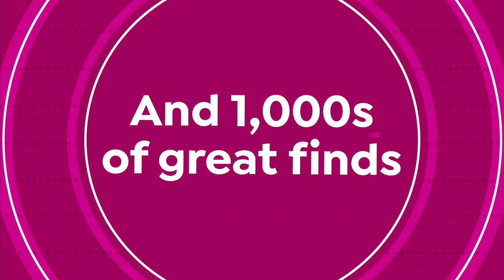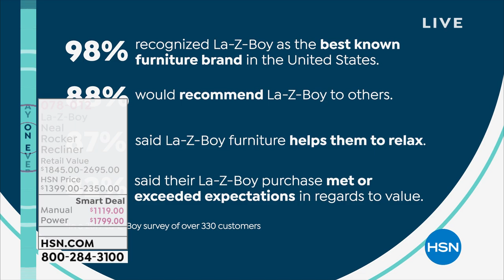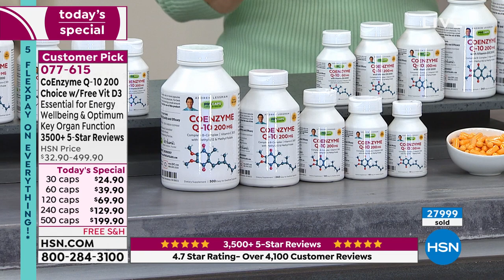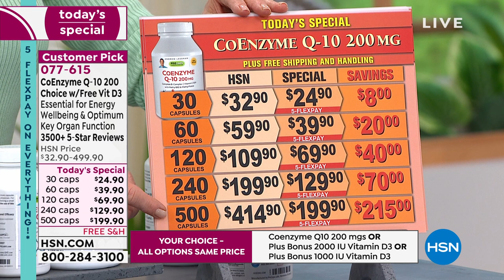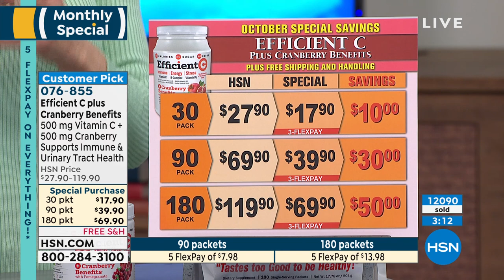HSN | Big Deals Weekend/ Andrew Lessman 25th Anniversary Live from ProCaps 10.10.2021 - 09 PM